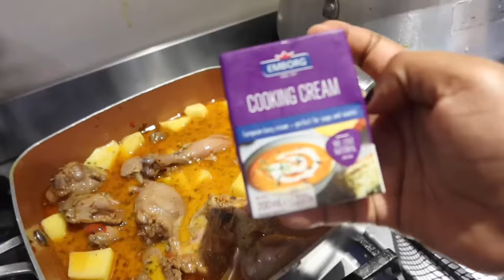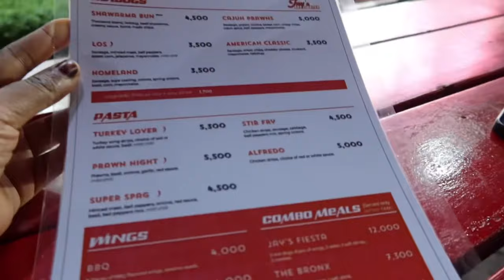Monthly Vlog : pack my hospital bag with me, meal prep, surgery day, birthday dinner & more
Hi Fam Bam
We have a whole 12 year old 🥹😭 where did the time go?
In this Vlog I’m going to bring you along with me on how I spent the first month of the year. Better late than never yeah 👀

From packing my hospital bag, to meal prepping for the family, to going to the hospital for my surgery, celebrating adda Iman’s 12th birthday and more.

Monthly Vlog : pack my hospital bag with me, meal prep, surgery day, Iman’s bday celebration & more